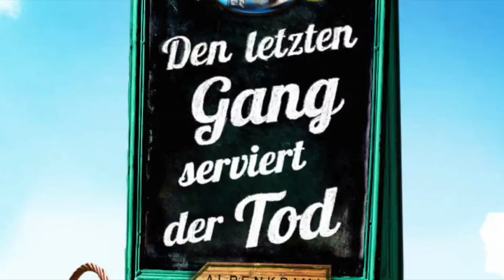Jörg Maurer: Den letzten Gang serviert der Tod (Kapitel 1-3)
📚 Buch Maurers skurill-verschrobene und deshalb nicht weniger blutige Krimireihe um Kommissar Jennerwein begeistert seit vielen Jahren Hörer im ganzen Land. In seinem dreizehnten Fall bekommt es der Ermittler aus Garmisch-Partenkirchen mit der abgebrühten Gastro-Szene zu tun:Noch durchzieht ein verführerisch aromatischer Duft die Restaurantküche des „Hubschmidt’s“ am Rande des idyllisch gelegenen Kurorts. Aber der Raum voller blitzender Töpfe, Tiegel und Messer ist ein Tatort. Kommissar Jennerwein findet schnell heraus, dass das Opfer Mitglied eines exklusiven Hobby-Kochclubs war, in dem sich höchst ehrbare Bürger regelmäßig in dem einsamen Gasthof trafen. Aber wem nützt der Tod des Feinschmeckers: dem Chefkoch, der nach dem zweiten Stern giert? Dem veganen Oberförster, der heimlich durch den Wald streift?